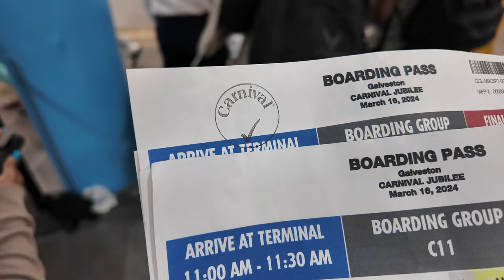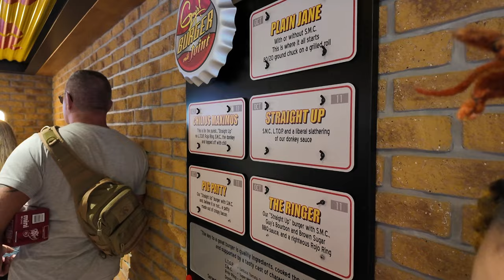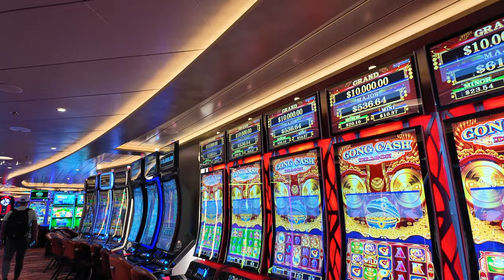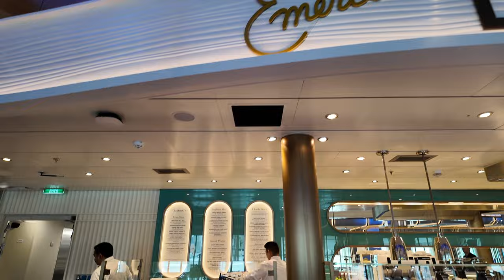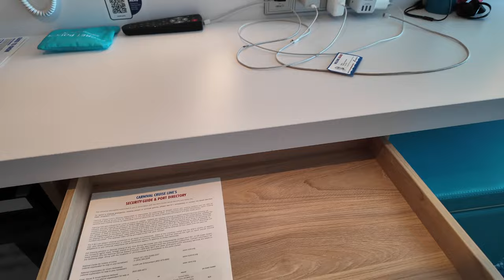Carnival Jubilee Vlog: Embarkation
We back with another vlog! This time it's on Carnival Jubilee leaving out of Galveston Texas. We had an amazing time on this beautiful ship and hope you enjoy the vlog.